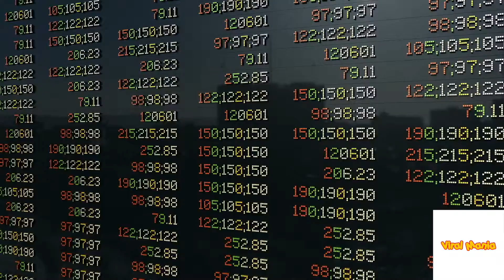प्रचीन कल में दुनिया के इन इंसानों की थी एक गलती, आज भुगत रहे अरबों का नुकसान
Apple Company : Hello Friends kaise hoo aap sabh Is video me hum apko batane ja rhe hai kuch esa ki jisko apne phele kabhi nahi suna hoga. To jude rehe is video se or akhir tak jane akhir kya hai iske peeche chupa hua raaz. Agar video pasand aaye to "Like", "Comment" or "share" jurrur kare.

Keys
apple company
north america
google owner
apple ceo
gold rate